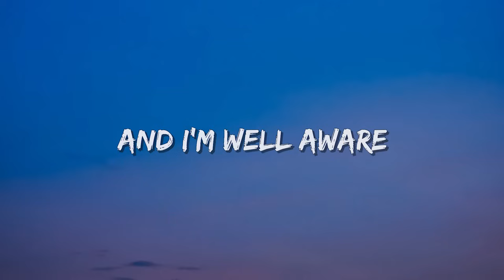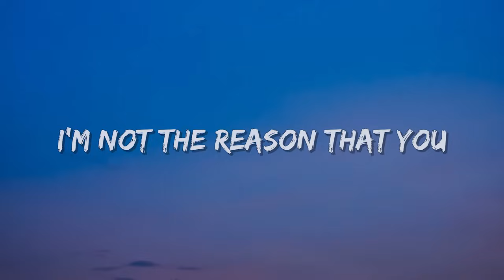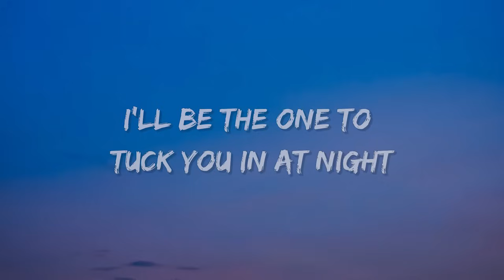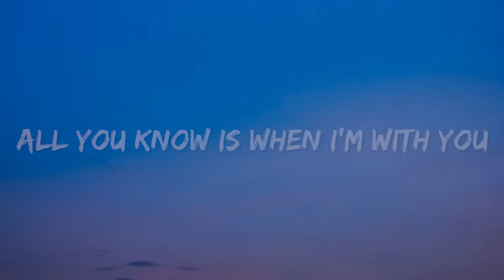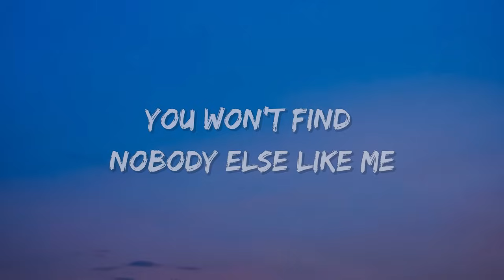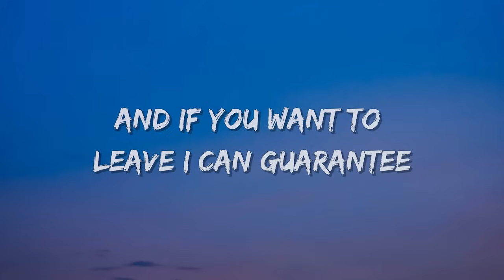Uncle Kracker - Follow Me (Lyrics)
Follow Me Lyrics:
You don't know how you met me
You don't know why
You can't turn around
And say goodbye
All you know is when I'm with you
I make you free
And swim through your veins
Like a fish in the sea
I'm singin'
Everything is all right
I'll be the one to tuck you in at night
And if you want to leave I can guarantee
You won't find nobody else like me
I'm not worried
'Bout the ring you wear
'Cause as long as no one knows
Then nobody can care
You're feelin' guilty
And I'm well aware
But you don't look ashamed
And baby I'm not scared
I'm singin'
Won't give you money
I can't give you the sky
You're better off if you don't ask why
I'm not the reason that you
Go astray
We'll be alright
If you don't ask me to stay
You can't turn around and
Say goodbye